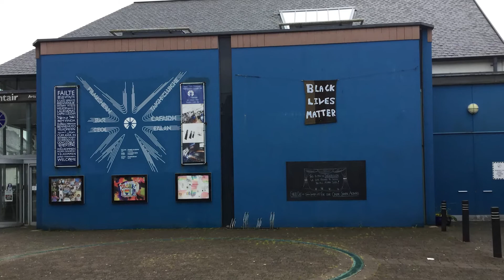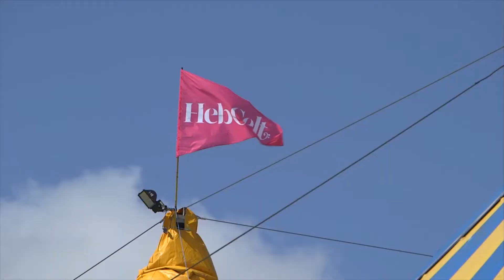An Lanntair and Hebridean Celtic Festival Tour and Info